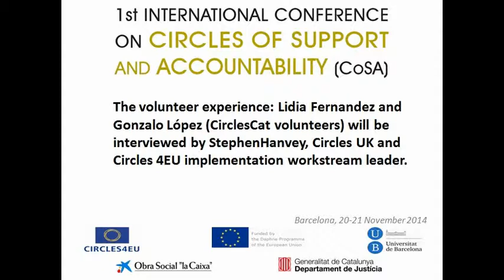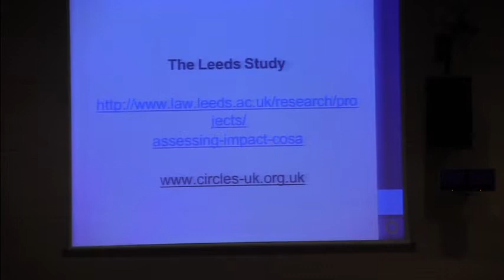The volunteer experience. Lídia Gonzalez, Gonzalo López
1a Conferència Internacional de Cercles de Suport i Responsabilitat (CoSA). The volunteer experience. Lídia Fernández, Gonzalo López
Barcelona, 20 i 21 de novembre de 2014